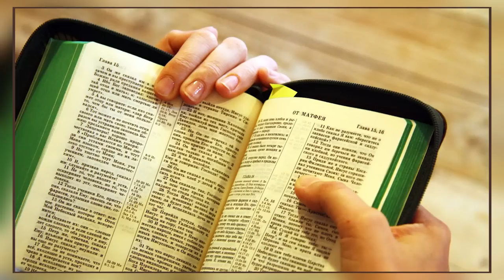ЗА ЧТО ЧЕЛОВЕК ЛИШАЕТСЯ БЛАГОСЛОВЕНИЯ БОГОРОДИЦЫ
Получать духовные советы, наставления и полезную информацию можно подписавшись на телеграм-канал отца Александра. ⬇️